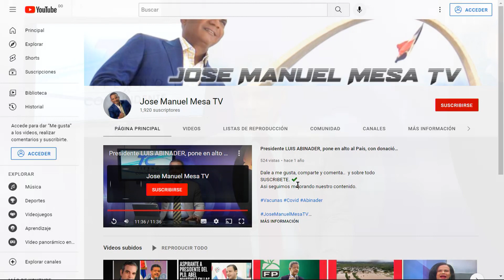El Presidente anuncia la reparación de 8,300 viviendas y el COE. Habla de 6 y tantas.